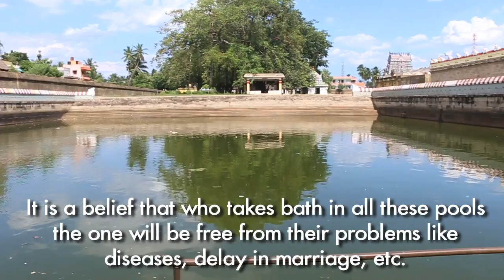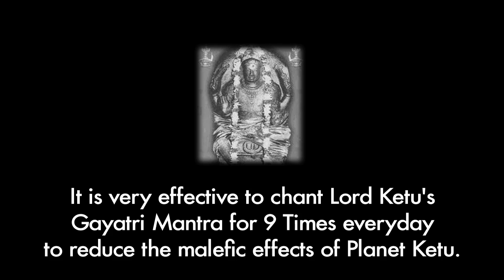THIRUVENGADU - The Lord Bhudha's Temple (The Planet Mercury)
Thiruvengadu is situated at the distance of 59kms from Kumbakonam, Tamil Nadu, India. Swetharanyeswarar Temple is located in the town of Thiruvengadu. The main deity is Shiva - Swetharanyeswarar and the goddess is Brahma Vidya ambal. This temple was built by Aaditya Chola and Raja Raja Chola 3000 years ago. This village is also famous for its unique structure of pools in temples. This temple has 3 pools. It is a belief that who takes bath in all these pools the one will be free from their problems like diseases, delay in marriage, etc. One more unique feature is Nandi’s posture sitting at the entrance of Devi’s shrine It bears nine scars on its body. The temple is dedicated to Lord Bhudha The Planet Mercury. The shrine for Bhudha is placed outside the shrine of Ambal. And this is one of the nine Navagraha sthalas. There is a separate shrine for Lord Bhudha. Lord Bhudha (Mercury) is considered as the wisest of all the planets. Lord Bhudha is associated with knowledge, music, astrology, mathematics, medicine etc. Those who are not doing well in studies should worship Lord Bhudha here.
Devotees offer green moong dhal, flowers and green cloth to Lord Bhudha and perform rituals in this temple. Lighting a set of lamps is also commonly followed in the temple.

It is very effective to chant Lord Ketu's Gayatri Mantra for 9 Times everyday to reduce the malefic effects of Planet Ketu.

"Om gajadhwajaaya vidmahae
sukha hastaaya dheemahi
tanno budha: prachodayaath"